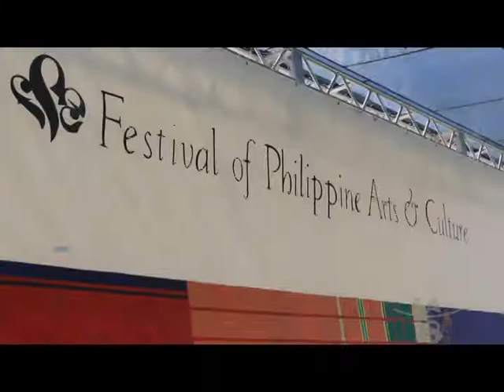23rd Annual Festival of Philippine Arts & Culture Highlights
At the 23rd Annual Festival of Philippine Arts & Culture (FPAC), host G Töngi stopped by the many booths (including Barangay LA & Kahoy Collection), chatted with performers (like Cal Poly Pomona Barkada, winners of the 2014 Tinikling Battle), ate delicious food with attendees & so much more!